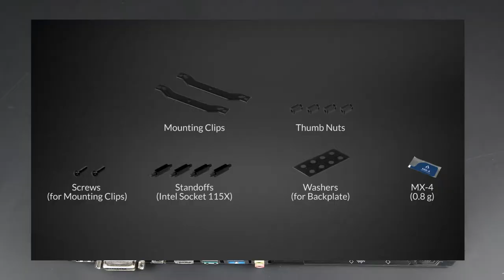Liquid Freezer II 360/420 – Installation on Intel 1200/115X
Liquid Freezer II 360/420

00:01 Liquid Freezer II 360 on Intel 115X
00:04 In the box
00:08 What you need
00:15 Intel 115X installation
00:44 Liquid Freezer II 360 installation
01:52 Radiator installation
02:33 Outro

• Compatible with Intel & AMD Sockets
• Highly Efficient PWM Controlled Pump
• High Performance allows Overclocking
• Motherboard VRM Cooling Solution
• Pressure Optimised Fan
• Fully Sleeved Tubes
• Integrated Cable Management
• Maintenance-free Water Loop
• Secure Hold with Backplate

Newly Developed PWM-Controlled Pump
The Liquid Freezer II features a completely new, PWM-controlled
pump with a copper base, improved efficiency, a low power usage
and quiet operation.

Maintenance-free Water Loop
The water loop is sealed, therefore no water or additives have to be
refilled.

Motherboard VRM Cooling Fan
An additional 40 mm fan next to the pump helps cooling the
motherboards VRM chips. This prevents overheating, especially
when overclocking and allows continuous heavy loads.

Improved Power Efficiency
Unlike most pumps from our competitors, which run at full load
even when idle, our pump clocks down consuming less power
and producing less noise if no cooling is needed, even with its
additional fan for VRM cooling.